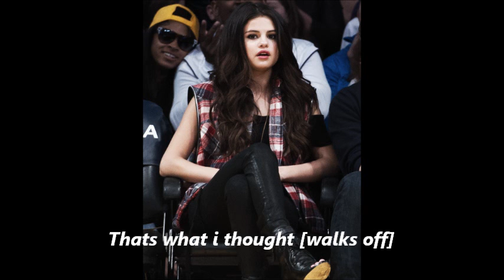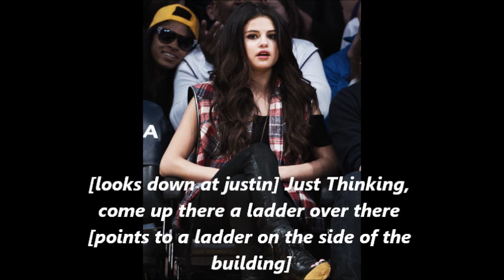Nerd Ep.3 (Justlena Story)